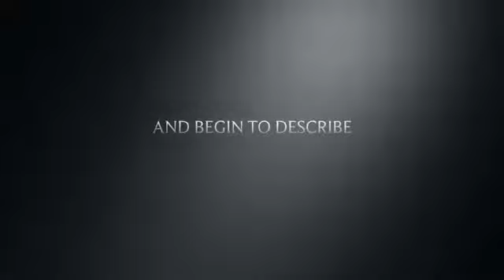Good Learners Do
Brief movie trailer of UCS students answering the question. "What do good learners do?" Fall 2014